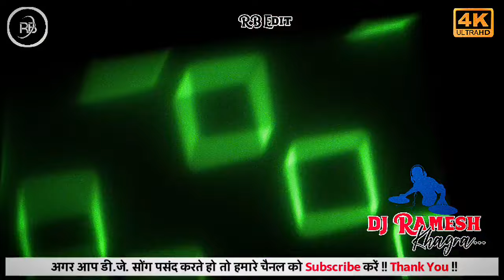Tut Jayi Raja Palang Vs Gulab Jaisan Khilal Badu Dj Song (Unique Dailog Matal Dance Mix) Dj Ramesh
Thank S Support ❤️🚩🫵